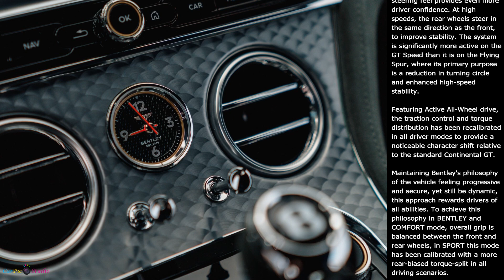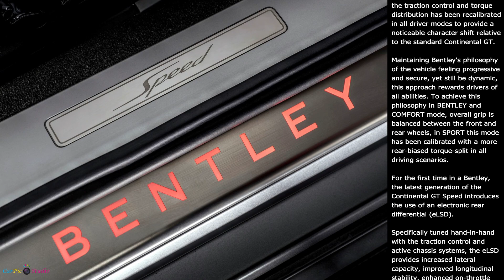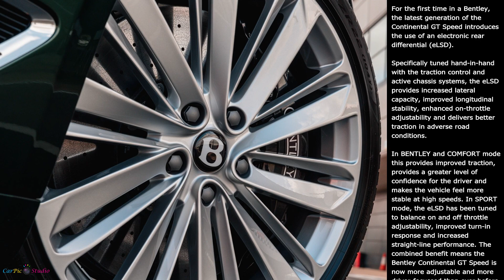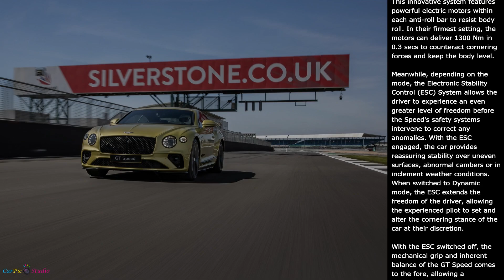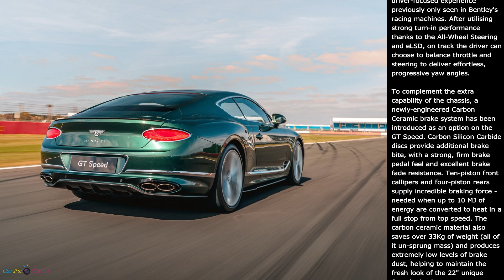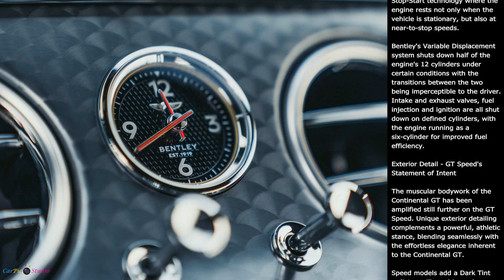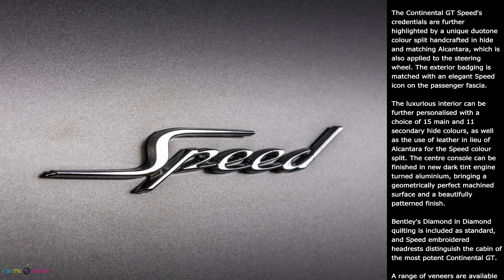2022 Bentley Continental GT Speed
2022 Bentley Continental GT Speed

Bentley Motors released details of the new Continental GT Speed - the most dynamic road car in Bentley's 101 year history and ultimate performance-focused interpretation of the world's benchmark luxury Grand Tourer.

Designed, engineered, developed and handcrafted in Bentley's carbon neutral luxury automotive factory, this new third-generation model builds on a long tradition of Speed variants. Originally introduced with the highly-acclaimed, first generation Continental GT Speed in 2007 - itself inspired by the 3-Litre Speed models of the 1920s. The latest GT Speed continues the bloodline by representing the ultimate combination of luxury and performance in a Grand Touring package.

Dr. Matthias Rabe, Member of the Board for Engineering at Bentley Motors, comments: "The new Continental GT Speed represents the very pinnacle of performance grand touring. This new model is the most powerful expression of Continental GT values, exciting and dynamic, with unique Speed detailing to enhance the ownership experience and offering customers more control over the character of the car. The world's most luxurious Grand Tourer is now truly more capable than ever before, with a new sportier edge which will appeal to performance-focused drivers. The Speed is the latest chapter in the Continental GT story, helping Bentley customers to create their own extraordinary journeys."

New Chassis Technology - True Sporting Potential

The pinnacle performance Continental GT features advanced chassis technology harnessed specifically for the new model.